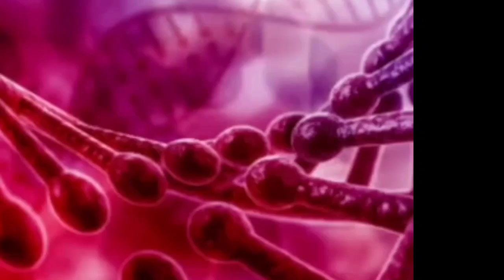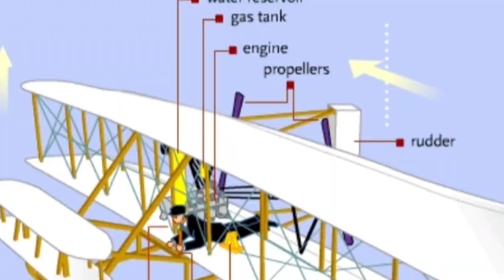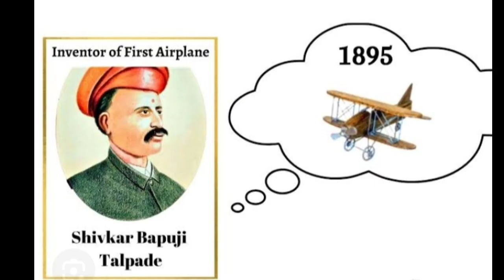flying failure/invention of a plane/विमानों की खोज कैसे हुई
your quires

information  information share invented invention T series sony sub technical guruji movie clip carry minaty total gaming bb ki binas  Mr Indian hacker how to invent